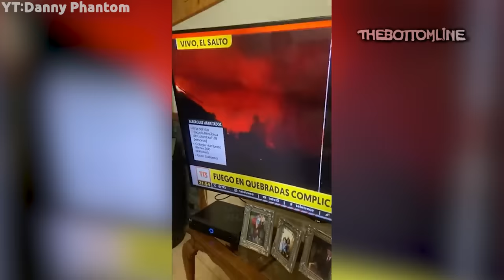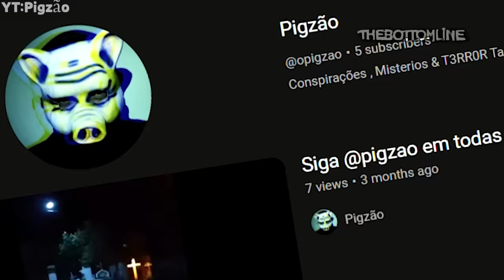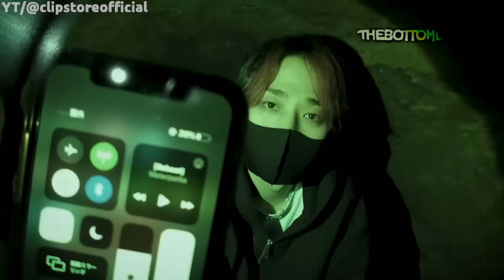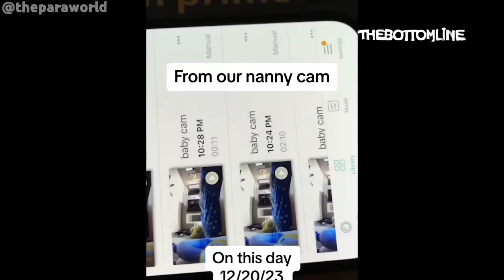असली चुड़ैल || 5 New Horror GHOST VIDEOS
असली चुड़ैल? 5 Real GHOST VIDEOS Caught on Camera

Hello Mere Pyare Dosto, Toh Kaise hain Aap? These are "5 bhoot videos latest edition" and horror activities videos. On this channel I not only post bhutiya haunted video but also real horror short video, which you can check in 'Shorts Tab'.

Gadgets I use:

Main Mic

Second Mic

In Today's new haunted video -

• Ek Japanese Ghost video, जिसमे कुछ explorers ने तीन बार अपनी iss adventurous yet most horror challenge video में strange paranormal incidents experience kiye.
• Mexico se ek mother ne police ko bataya ki uske bete ke apartment mein usey kisi presence mehsus ho rahi hai, हालांकि जब वहां चेक किया गया तो अंदर Ghostly apparitions कैद हो गईं।
• Bonus Clip में देखिए real bhoot video in India jisme ek witch ek abandoned farm house dikhayi de gayi.

Chaliye ab apne Bhoot Baba 'TBL' 😜 ko dijiye ijazat. जल्द ही मिलते हैं आपसे एक और नई asali bhoot ki video के साथ. !